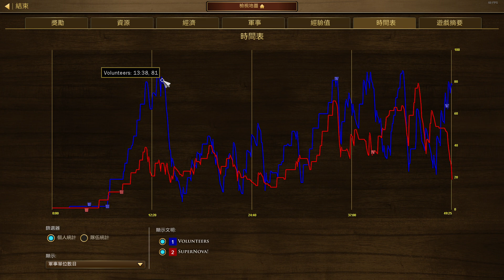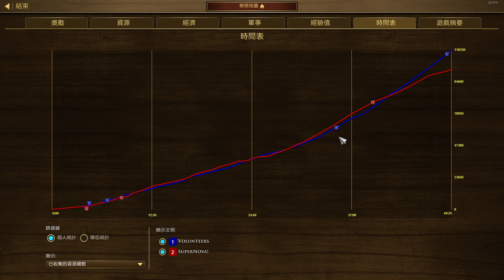世紀帝國3 決定版【AoE3 DE】觀眾投稿 18+ 衣索比亞才是正版葡萄牙(弩兵海)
對戰玩家: 小型貓咪 vs 綠水靈、Supernova
地圖: 巴爾幹山地、阿拉伯半島